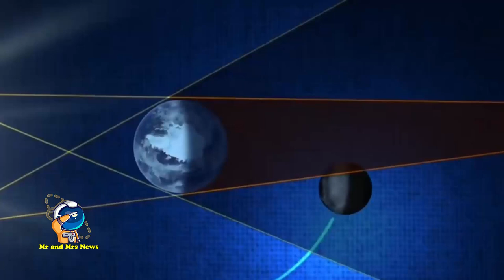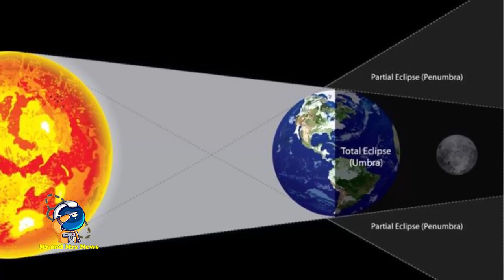GERHANA BULAN TOTAL, 8 NOVEMBER 2022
TERIMAKASIH !!

Gerhana Bulan Total 8 November, waktu dan  dampak nya

Badan Meteorologi Klimatologi dan Geofisika (BMKG) mengatakan bahwa fenomena gerhana bulan total akan terjadi pada Selasa, 8 November 2022 mendatang.  Gerhana bulan total tersebut dapat di amati di Indonesia. Menurut BMKG durasi totalitas gerhana bulan itu akan terjadi selama satu jam 25 menit 44 detik. Gerhana bulan sendiri merupakan peristiwa terhalanginya cahaya matahari oleh bumi, sehingga pantulan cahaya matahari tidak semuanya sampai ke bulan.Gerhana bulan total terjadi ketika bulan bergerak melewati bayangan bumi.  Kondisi tersebut terjadi saat posisi bulan-matahari-bumi sejajar, sehingga Bulan masuk ke bagian umbra (bayangan inti) bumi.  Hal tersebut menyebabkan saat puncak gerhana terjadi, bulan akan terlihat berwarna merah.Gerhana bulan total akan terjadi pada tanggal 8 November 2022 mendatang.  Berbeda dengan 3 gerhana sebelumnya, gerhana bulan total ini dapat diamati dari Indonesia. Peneliti Pusat Riset Antariksa Organisasi Riset Penerbangan dan Antariksa BRIN mengatakan bahwa seluruh wilayah Indonesia kecuali Aceh, Sumatera Utara, Sumatera Barat dan Bengkulu dapat mengamati puncak gerhana bulan total tersebut.Gerhana bulan total sendiri memiliki dampak bagi kehidupan manusia yaitu, pasang naik air laut yang lebih tinggi dari biasanya saat tidak terjadi gerhana, purnama maupun bulan baru.